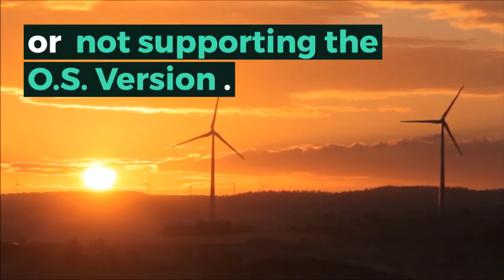HP PC fails to update Windows 10